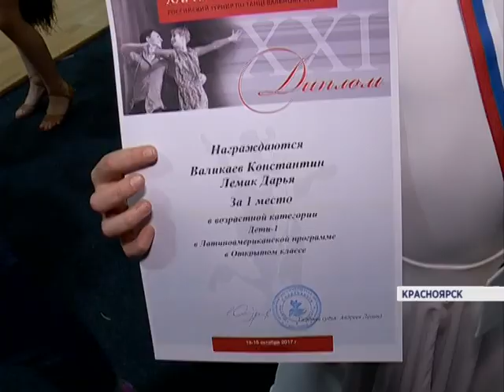В Красноярске стартовал турнир по танцевальному спорту «Кубок Красноярья»